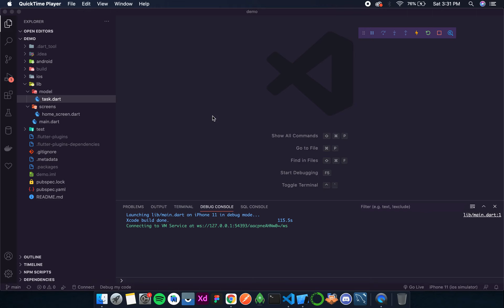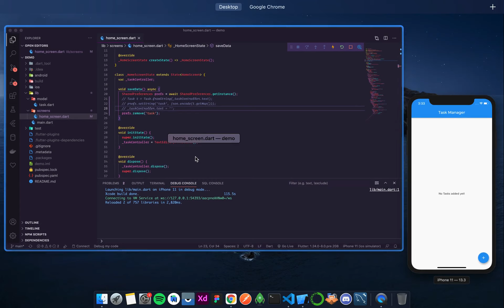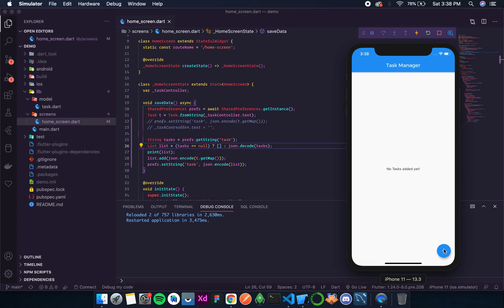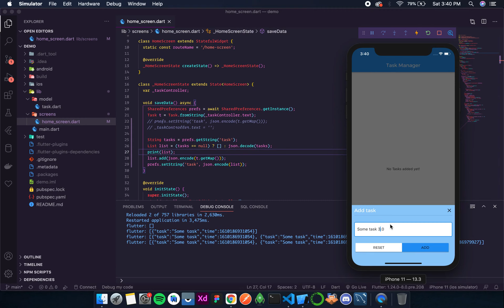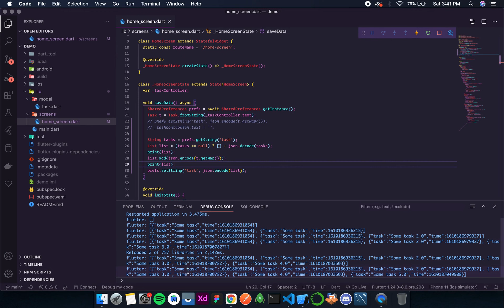Daily Tasks Planner | Built an App Using Flutter Framework (Part 4)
Bottom Sheets - In this video we will discuss Built  a Daily Tasks Planner App Using Flutter Framework. Create A Cross-Platform Mobile App In easy Steps Using Flutter.

Welcome to this course on Flutter Tutorials for beginners. Flutter is an open-source UI software development kit created by Google. Flutter is SDK that makes creating high-performing, modern and good looking apps. Flutter is easy and Works for both Android and iOS. Flutter is An open-source toolkit, developed by Google.